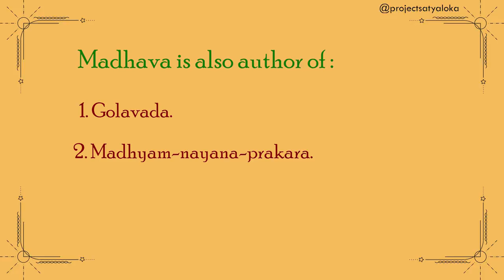Trailer - Mādhavā :The Inventor of Pre-Calculus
Mādhavā : The Inventor of Pre - Calculus

Madhava of Sangamagrama, an Indian mathematician from the 14th century, the man who is credited with numerous astronomical and mathematical innovations including infinite series of Pi, inverse tangent, sine and cosine functions.

Releasing on 8th October 2021!

(Earphones recommended)